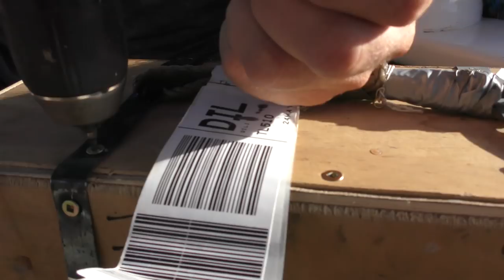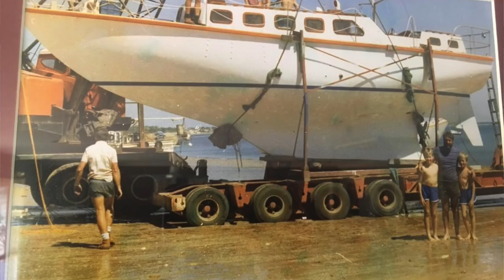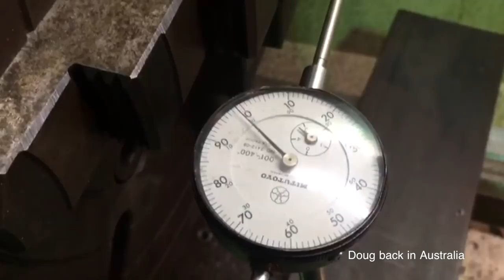How we solved our Windlass problem Episode 95 Sailing Catalpa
This episode we finally receive all our packages from Australia!!! watch to see how it all came about... Lee finally gets the windlass altogether and working.

Woohoo Massive Thank you to DOUG you are a bloody legend mate and we would still be stuck in Dili if it wasn't for you!!!

Cheers everyone we hope you enjoy.

Lee, Sara, Taj and Bella xo

Intro Music
Sean Fitzgerald East of Eden